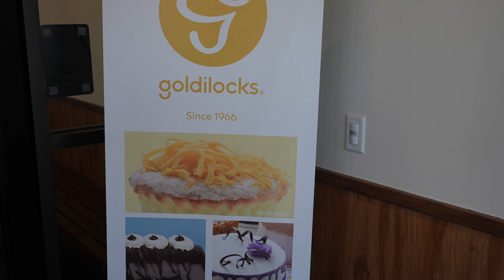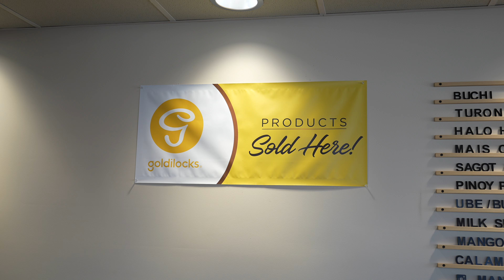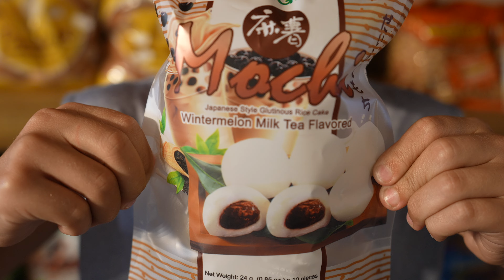Filipino food in 🇵🇭 Manila, PH vs Denver, USA—clear winner?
We've been stuck in The States for almost 2 months and eating almost every meal at home. And because food culture is such a big part of our travel adventures, we're all getting a little bit hangry for some of our international favorites.We're not even sure we can make it a couple more weeks until we're back in Southeast Asia, but luckily we just heard about a relatively new filipino restaurant that's just a few minutes' drive from our house. So, of course, we had to come see for ourselves.

Contents:

0:00 Intro
0:40 Arriving at Manila Bay Filipino Restaurant
1:35 Dropping Brooklyn and Colt off at Summer Camp
5:35 Calamansi
6:12 Sinigang Fries
6:50 Crispy Pata
7:14 Bangus Sisig
9:37 Oxtail Kare Kare
12:14 Dessert - Halo Halo and Banana Spring Rolls
13:36 Mais Con Hielo
14:35 Raiding the Bakery
15:12 Conclusion

ABOUT US